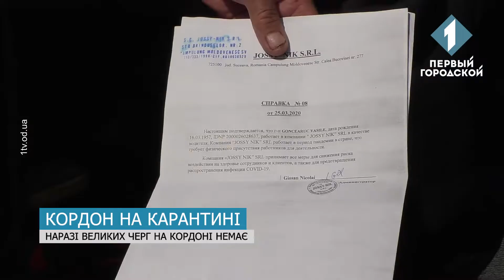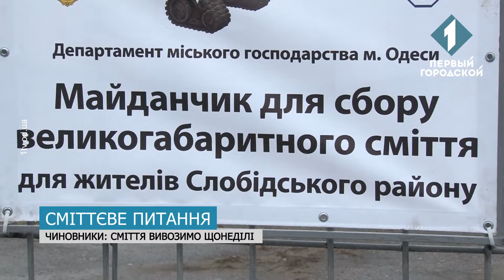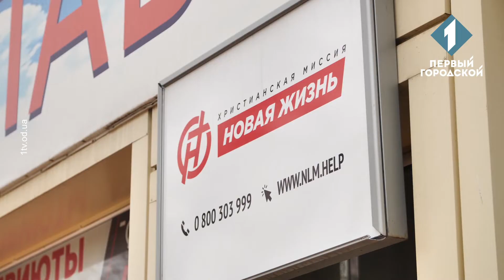Час Одеси за 17 квітня 2020